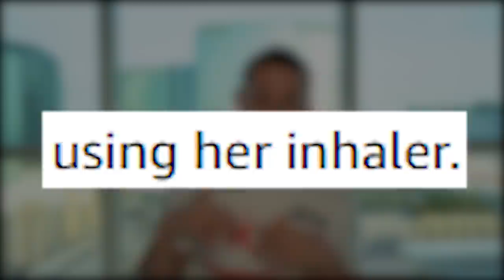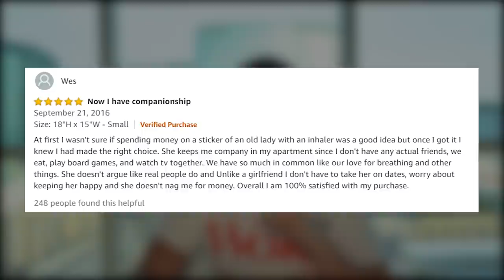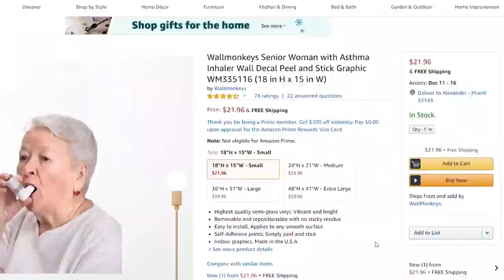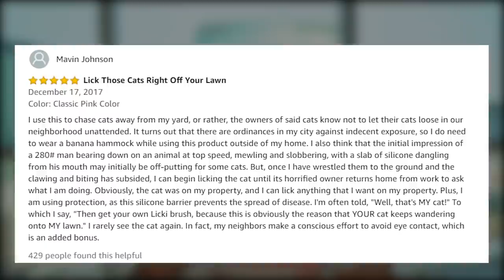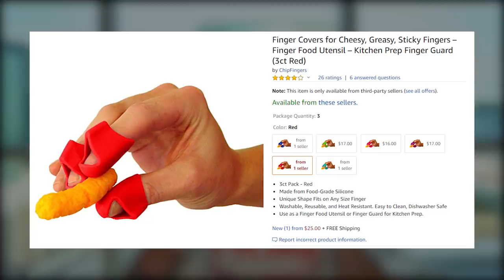Kevin David Things That Should NOT Be Sold on Amazon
Kevin David here! I share videos that help everyone start online businesses, build passive income streams, or create a full-time career working from home.🏠

Today I’ll be talking about Amazon. Amazon is a great platform to create an eCommerce business and scale it to 7 or 8-figure business.

The key to creating a successful Amazon business is to find a profitable product. To become a successful Amazon seller you need to know what to sell, or what not to sell :)

In this video, I am going to share some products that should never be sold on Amazon.

We will go one by one through the products that are already listed on Amazon.

 Also, if you come across any strange, weird or unusual Amazon products  that I missed listing here, add them in the comments. Always fun to see those uncommon products being sold on Amazon!

Make money online with the best work from home jobs!